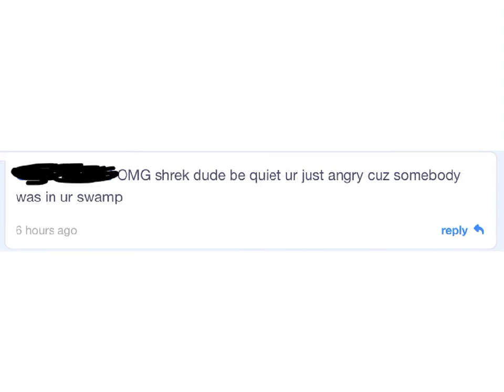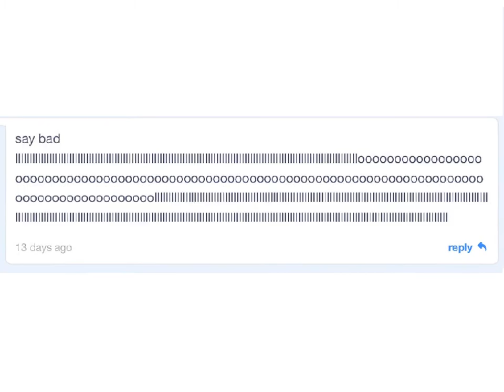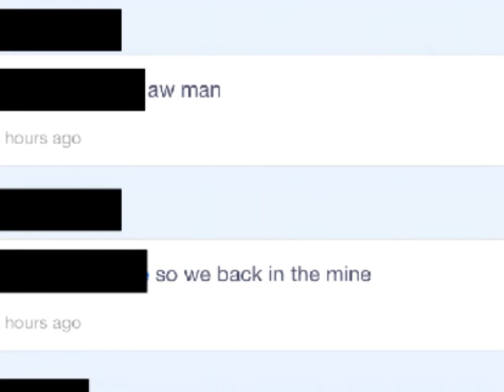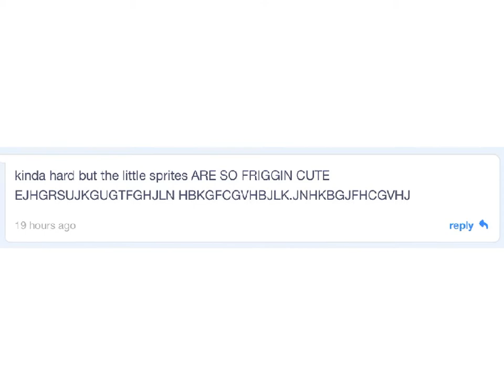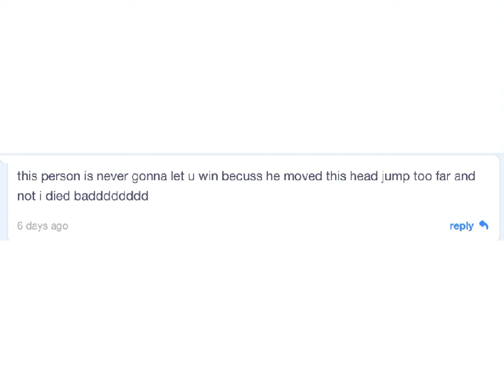The ULTIMATE funny Scratch comment compilation.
This got quite popular on Scratch, so I’ll upload it here as well.

The names are censored to prevent hate.

0:03 Intro
1:48 Intro Ends